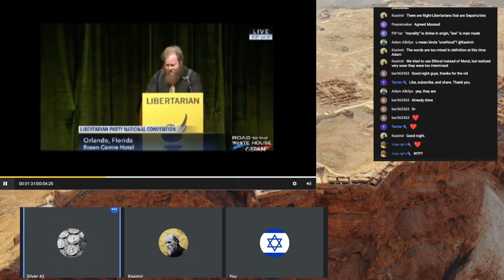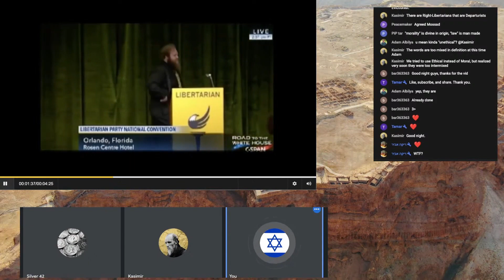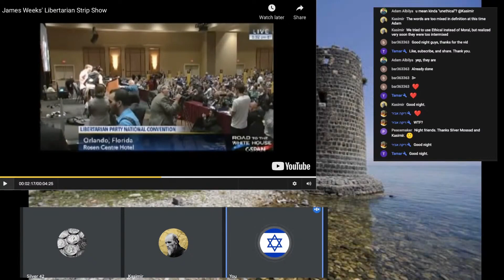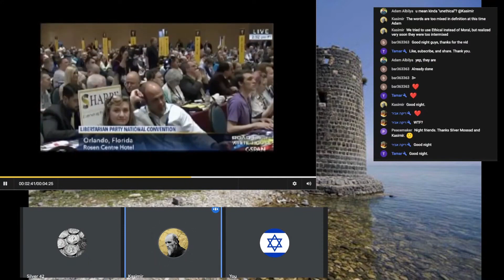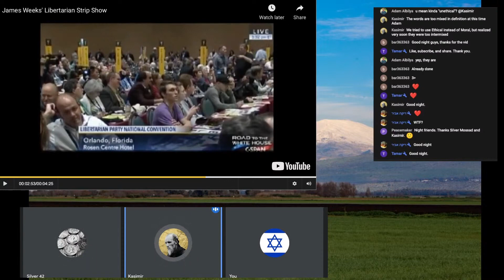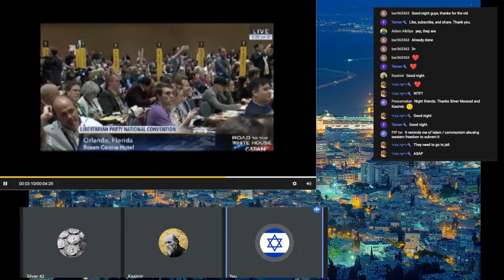Libertarian Stripping – It can't be stopped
Libertarian focus their efforts on ONE of the FIVE moral foundations - freedom. This leaves them exposed to the same weakness any lopsided ideology would. Unable to stop the neo-nazi 'stripper', their incoherence and cognitive dissonance was exposed.